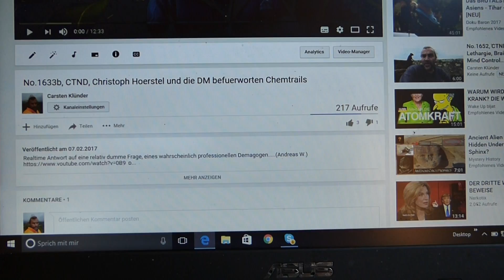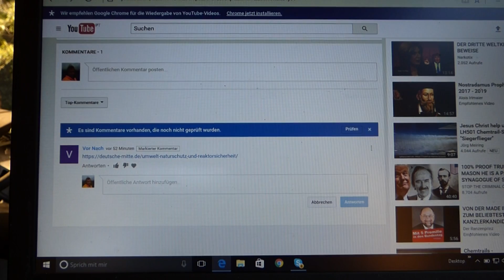No.1653, CTND, Und Hoerstel befuerwortet doch Chemtrails.....(ein Muss, als Systemtroll)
Realtime Fortfuehrung der Beweismittelsicherung, dass eindeutig mit gezinkten Karten gespielt wird.